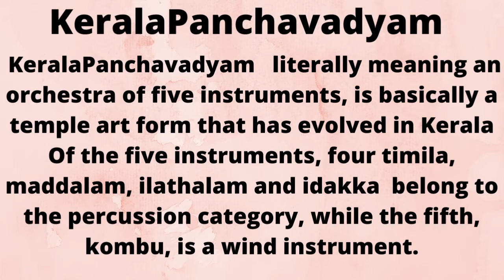Kerala Panchavadyam Music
KeralaPanchavadyam   literally meaning an orchestra of five instruments, is basically a temple art form that has evolved in Kerala Of the five instruments, four timila, maddalam, ilathalam and idakka  belong to the percussion category, while the fifth, kombu, is a wind instrument.